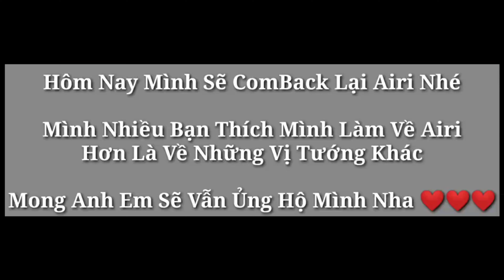TOP.1 Airi ComBack Trở Lại Và Hướng Dẫn Build Đồ Cực Kỳ Bá Đạo Mùa 18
📌 Ngọc Sử Dụng Trong Clip :
🔰Đỏ : 5.V Tốc đánh Tỉ Lệ Chí Mạng 5.V Công V.Lý Xuyên Giáp
🔰Tím : 10.V Tốc Đánh  Tốc Chạy
🔰Xanh : 10.V Công V.Lý / X.Giáp

© Bản quyền thuộc về TOP.1 Airi